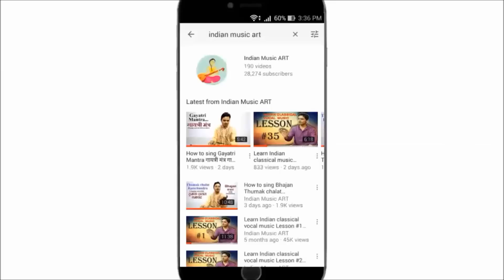सुर की समझ Understand Singing Notes (Right Pitch) कैसे समझे सही गा रहे हैं | Indian Music ART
How to sing in tune ? कैसे समझे की सही गा रहे हैं ?
Singing basics for beginners सुर की समझ कब होगी Understand Singing notes (Right Pitch)

Basic Singing Lessons Paltas/Alankars for Beginners & Advanced Level